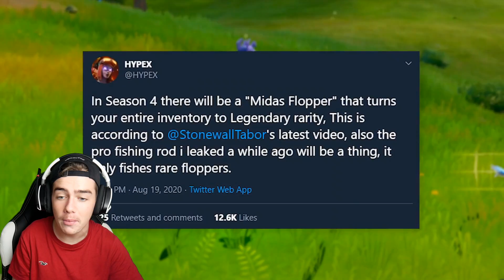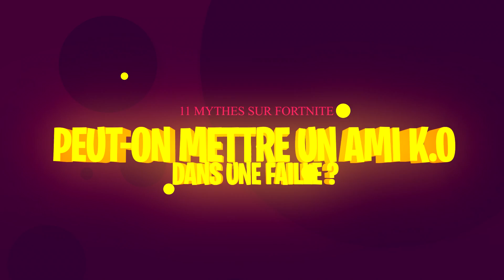Voici le plus grand SECRET jamais vu sur fortnite... 🤫 (11 MYTHES Fortnite)